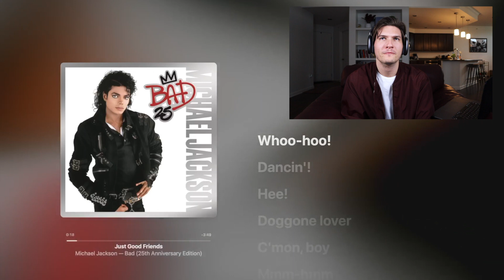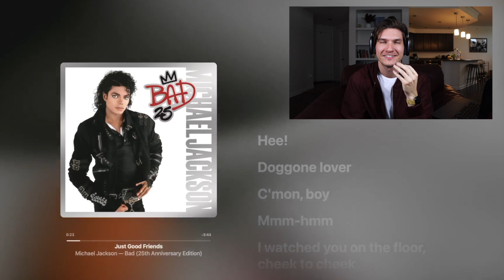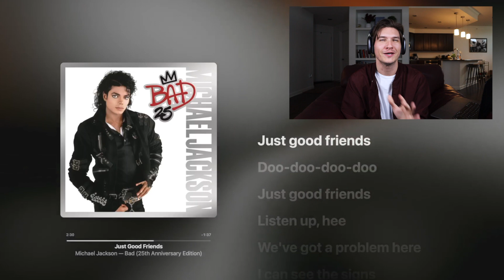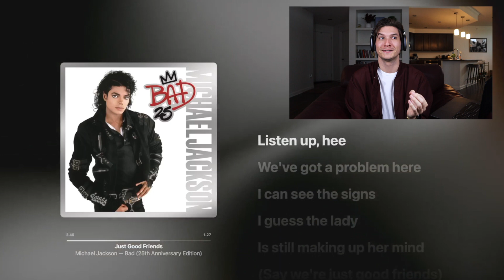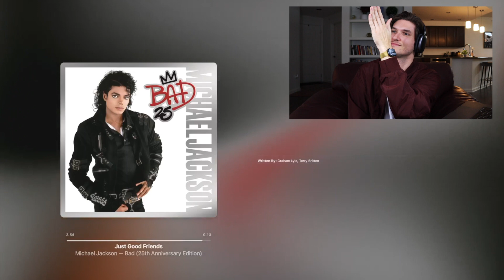Listening to JUST GOOD FRIENDS by Michael Jackson & Stevie Wonder - ANALYSIS + REVIEW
Is there a song or album you want me to check out? Personal reviews sent directly to you! 👇

Is Michael Jackson's BAD a literally iconic album? Yes.
Is Just Good Friends a forgotten song? Also yes.

Things I love and use:
Airpods Max
Apple Watch Bands I Love
Macbook Pro 2019
The Iced Coffee I Shamelessly Guzzle
Soundproofing Foam
Ring Light
Canon M50 Mark II
Camera Mic
Camera Tripod
1TB HD

My favorite books:
Dancing The Dream
Jonathan Livingston Seagull
As A Man Thinketh
Conversations With God
The Power of Your Subconscious Mind
My Friend Michael
The Game of Life
Zero Limits
The King of Style
Happier Than God
Reflections on the Art of Living
Moonwalk: A Memoir

THANK YOU for supporting my channel, so that I can continue to provide you with free content each week.

"Just Good Friends" is a song from American recording artist Michael Jackson's 1987 album Bad. The song is one of two duets on the album, the other being "I Just Can't Stop Loving You". The song features Jackson and Stevie Wonder quarrelling over a girl in a light, cheerful manner. "Just Good Friends" is the fifth track on Bad with a duration of 4:06. It is the only song from the album to have never been released as a single. "Just Good Friends" is one of only two songs on Bad which were not written by Jackson himself, the other being "Man in the Mirror". The song was written and composed by the '80s song writing-partnership of Terry Britten and Graham Lyle.
Rolling Stone criticized "Just Good Friends" as being "the only mediocrity" on Bad. The reviewer attributed this to the fact that "Just Good Friends" is one of only two songs not actually written by Jackson on the album. Rolling Stone commented that the Stevie Wonder-duet starts well, but "devolves into a chin-bobbing cheerfulness that is unforced but also, sadly, unearned."
Quincy Jones was also very critical of the song: “I made a mistake on the duet with him and Stevie [“Just Good Friends,” written by Terry Britten and Graham Lyle]. That didn’t work.”